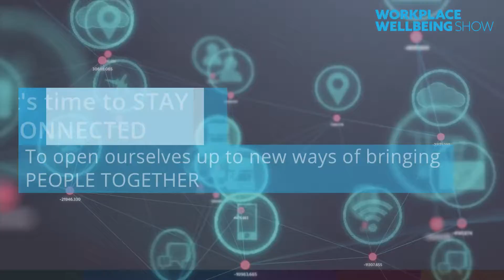Workplace Wellbeing - Digital Week 2020